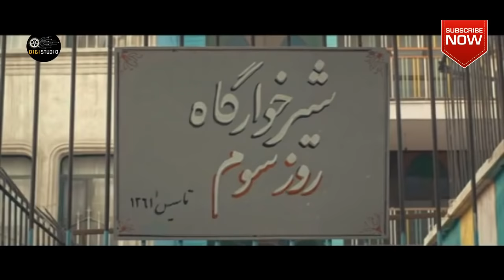Serial Jalal 2 - Part 24 | سریال جلال 2 - قسمت 24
سریال جلال 2 - قسمت 24

خلاصه داستان سریال جلال:
جلال در واقعه 22 بهمن از ناحیه پا تیر خورده و مجروح می شود. او به همراه خانواده خود به تهران می گریزد. ارتشبد شفقت دستور تجسس و دستگیری متهمین را صادر می کند. جلال در تهران متوجه موضوع شده و در خانه های امن از دست ساواک می گریزد و ... سریال جلال مجموعه تلویزیونی تاریخی و فاخر درباره مبارزات مردم تبریز است . این مجموعه درامی اجتماعی از رخداد‌های اجتماعی و مبارزات مردم در روز‌های اول انقلاب است که در سال‌های منتهی به 29 بهمن 56 است.

پخش: 28 بهمن 1399

بازیگران:
عمار تفتی، حمیرا ریاضی، هادی افتخارزاده ،همایون ارشادی، رضا آب پاک، ثنا پورسعیدی، جواد قامتی، صدرا راعی، مهدی فقیه، راید تمیمی، شهرام عبدلی، علیرضا مهران، شیوا خسرومهر، مهران آتشزای، افشین سنگ چاپ و سعیده عرب

کارگردان: حسن نجفی
تهیه کننده: علیرضا جلالی
نویسنده: حسن نجفی

ژانر: تاریخی ، درام اجتماعی

برای مشاهده ی قسمت های دیگر سریال جلال فصل دوم  بر روی لینک زیر کلیک کنید:

Plot and Details:
Jalal was shot in the leg and injured in the incident on Bahman 22th. He flees to Tehran with his family. General Shafqat orders the investigation and arrest of the accused. Jalal found out about it in Tehran and escaped from SAVAK in safe houses, and ... Jalal series is a historical and glorious TV series about the struggles of the people of Tabriz. This is a social drama series of social events and people's struggles in the first days of the revolution, which is in the years leading up to Bahman 29, 1356.

Broadcast: February 15, 2021

Actors:
Ammar Tafti, Homeira Riazi, Hadi Eftekharzadeh, Homayoun Ershadi, Reza Abpak, Sana Poursaeidi, Javad Ghamati, Sadra Rai, Mehdi Faghih, Raid Tamimi, Shahram Abdoli, Alireza Mehran, Shiva Khosromehr, Mehran Atashzai, Afshin Sangchap and Saeed Arab

Director: Hassan Najafi
Producer: Alireza Jalali
Author: Hassan Najafi

Genre: Historical, Social Drama

Jalal2 سریال_جلال2# سریال_ایرانی .